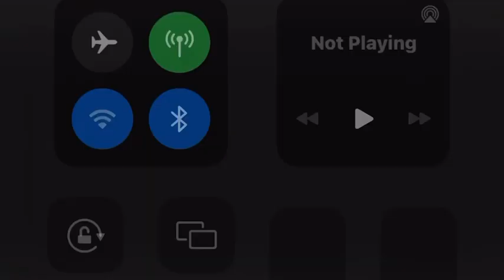Motion picture🎥| Oxzy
I’m finally making a return to fortnite
So I ho you enjoy this video also be safe and have fun!